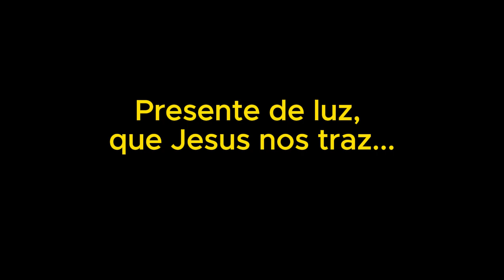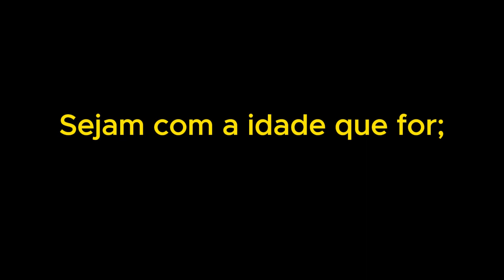C E U Casa Espírita Urbano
Música espírita: fonte de harmonização interior.
Letra/Melodia: Carlindo Alves Pereira

C.E.U – Casa Espírita Urbano -  Dm Gm A7 Dm
Dm
Uma casa de amor,
                                          Gm
Fonte de esperança e de paz,
                                       Dm
                    A7                             Dm
Presente de luz que Jesus nos traz.

Educando, sempre com o Evangelho,
E o Espiritismo a ensinar,
No estudo, em evolução,
Com o amparo abençoado
Das luzes do coração.

Com bondade, amizade,
Sorriso, respeito e fervor!
Com bondade, amizade,
Nas bênçãos do Pai Criador!

Sejam com a idade que for,
Bem vindos em abraço acolhedor.
Abençoada seja esta casa,
Na lida iluminada
Pelos laços do amor.

Com bondade, amizade,
Com bondade, amizade,
Unidos sempre no amor!